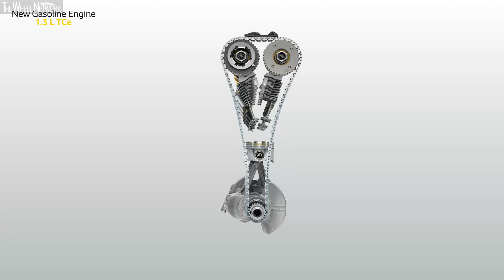The new Renault Clio – TCe 130 Engine